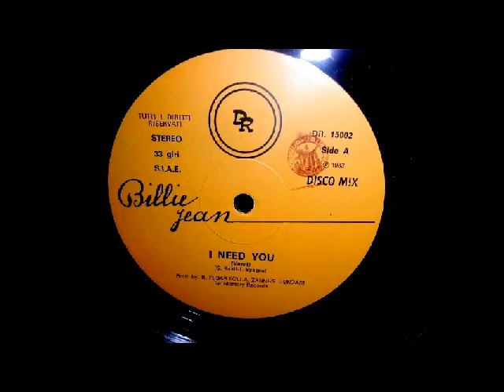Billie Jean - I Need You (1983)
Billie Jean - I Need You
Italo Disco 1983
Label: DR
Format: Vinyl, 12", 33 ⅓ RPM
Country: Italy
Written by: Ivana Spagna, S. Reali
Vocals (Uncredited): Silvio Pozzoli